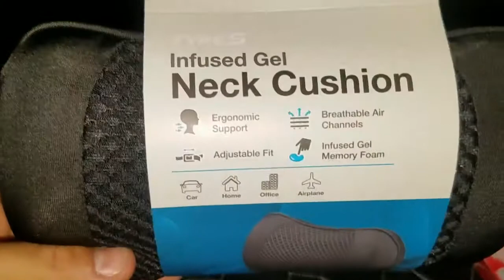HIGH Quality SMALL-PILLOW For Your CAR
Good for resting on your vacation when traveling in your car